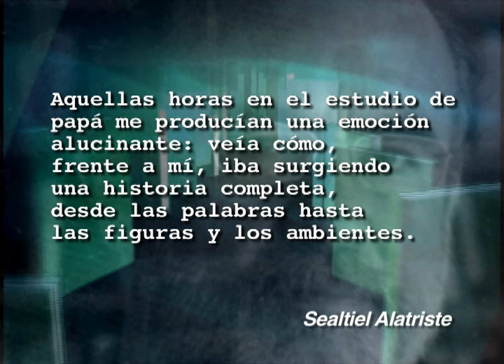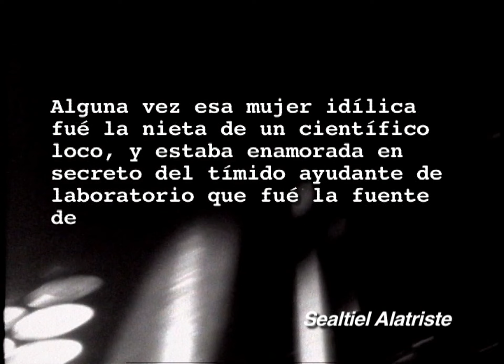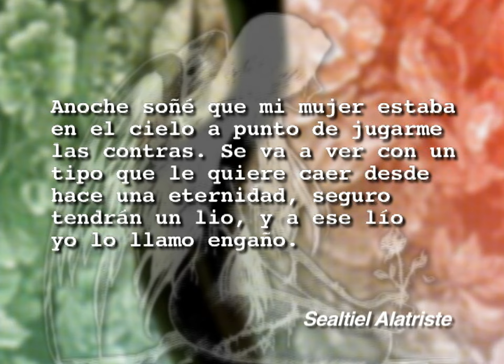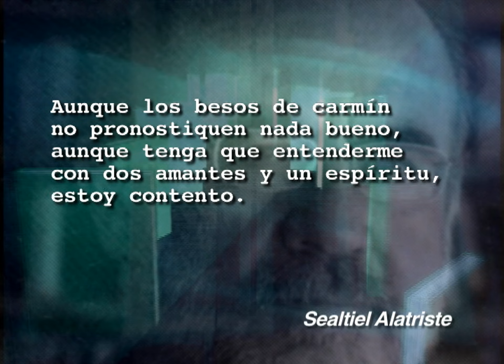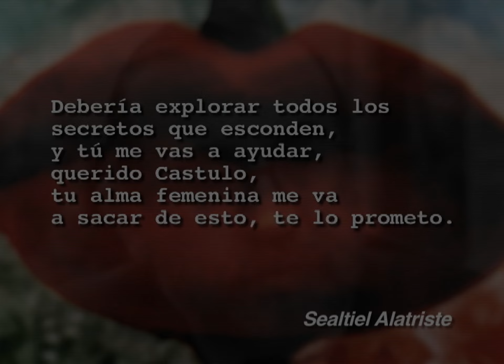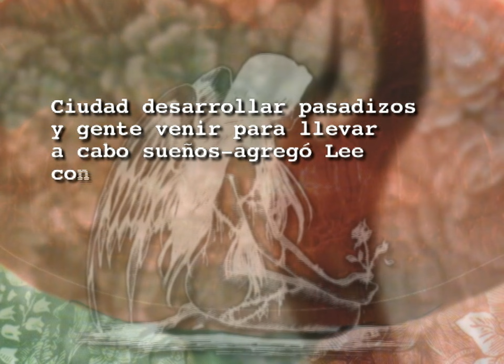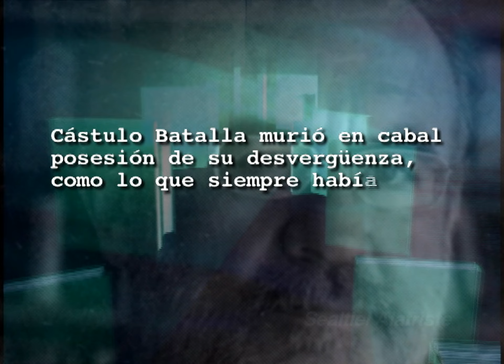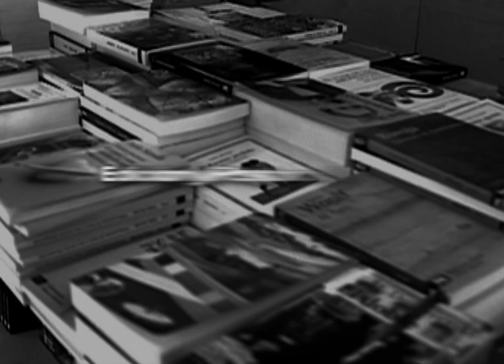YA LEISTE - Sealtiel Alatriste